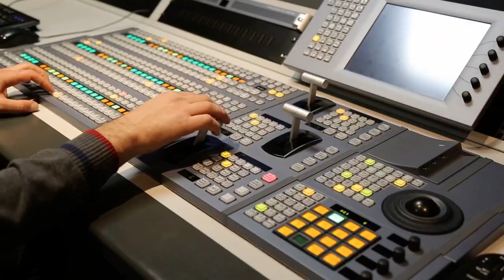Arsene Appolon Men Koman Skah-Shah fomé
Build your youtube Channel Fast with Tubebody